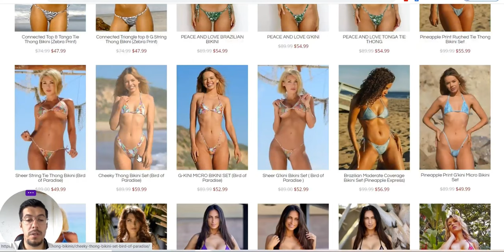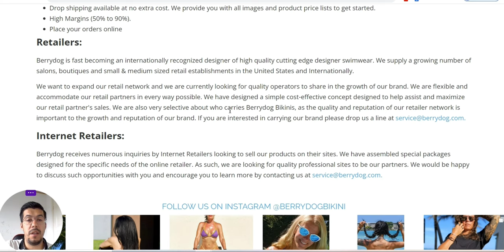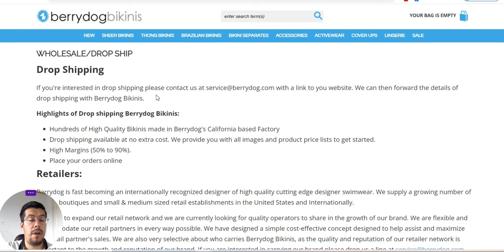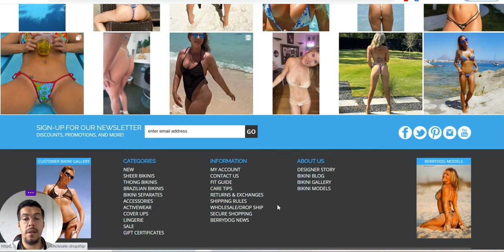2024 Swimwear Trends Unveiled: Lingerie Supplier Spotlight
2024 Swimwear Trends Unveiled: Lingerie Supplier Spotlight

❗ Email Marketing

❗ Hosting

❗ Free Hosting